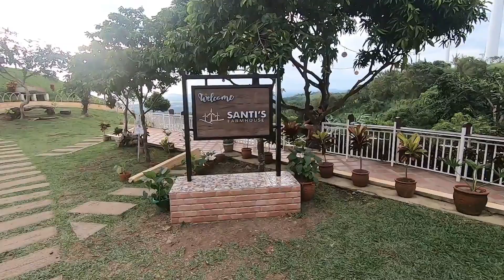WINDMILL + SANTI'S FARM + PILILLA RIZAL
PHILIPPINE WALKING TOUR + WINDMILL + SANTI'S FARM + PILILLA RIZAL
ALL WALK, NO TALK
RAW VIDEO WALKING TOUR EXPERIENCE